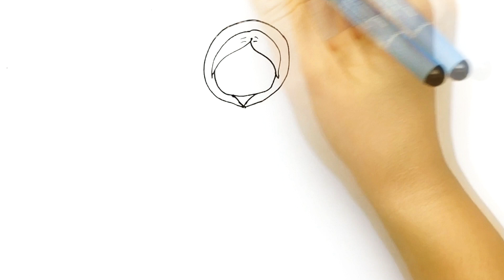Как нарисовать девочку в костюме Котик? Легкие рисунки для срисовки. Девочка в кигуруми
Ребятки, сегодня нарисуем милую кавайную девочку в костюме котика (кигуруми), простым способом.
          Кигуруми — покрывающие всё тело костюмы в виде животных, героев мультфильмов и других персонажей.